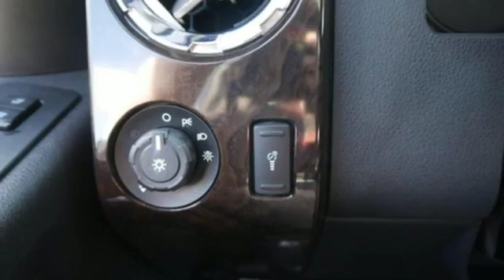Used 2016 Ford Super Duty F-350 SRW Minneapolis MN Eden Prairie, MN R6224A9 - SOLD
Year: 2016
Make: Ford
Model: Super Duty F-350 SRW
Trim: 4WD Crew Cab 156 Lariat
Engine: 409 L 8 Cyl. Cyl.
Transmission: 6-Speed A/T
Color: Shadow Black
Interior: Black
Mileage: 56014
Stock #: R6224A9
VIN: 1FT8W3BT7GEA92022
$4,500 below NADA Retail! Navigation, Heated Leather Seats, Turbo Charged, Alloy Wheels, Premium Sound System, Satellite Radio, Back-Up Camera, 4x4, Trailer Hitch, BLACK, UNIQUE PLATINUM LEATHER 40/CON... PLATINUM PACKAGE READ MORE! KEY FEATURES INCLUDE: Navigation, 4x4, Back-Up Camera, Premium Sound System, Satellite Radio MP3 Player, Keyless Entry, Privacy Glass, Electronic Stability Control, Heated Mirrors. OPTION PACKAGES: ENGINE: 6.7L POWER STROKE V8 TURBO DIESEL B20 4 valve OHV, manual push-button engine-exhaust braking, 26 Gallon Fuel Tank, Dual 78-AH 750 CCA Batteries, ELECTRONIC LOCKING W/3.55 AXLE RATIO, HEATED REAR SEATS, PLATINUM PACKAGE satin chrome tailgate applique, Platinum raised chrome lettering on boxside, chrome bed tie downs (replaced w/black tie hooks when ordered w/85S ToughBed Spray-In Bedliner) and 2 front chrome tow hooks, Bright Chrome Door & Tailgate Handles, body-color surround, Chrome Skull Caps on PowerScope Mirrors, Door Trim, soft armrest/grab handle, upper applique, upper and lower map pockets and reflector, Memory Power Adjustable Pedals, Unique Satin Chrome Grille, bright chrome c-clamps, 6 Angular Chrome Step Bars, Body-Color Front & Rear Bumpers, Premium Leather-Wrapped/Wood Steering Wheel Heated w/audio controls, Chrome Exhaust Tip, TRANSMISSION: TORQSHIFT 6-SPEED AUTOMATIC (6.7L) SelectShift, BLACK, UNIQUE PLATINUM LEATHER 40/CONSOLE/40 SEATS 10 way power driver and passenger seating, 4 way adjustable driver/passenger headrests, 2nd row armrest, front heated/cooled, memory and easy entry/exit, Console. Ford Platinum with Shadow Black exterior and Black interior features a 8 Cylinder Engine with 440 HP at 2800 RPM*. PRICED TO MOVE: Approx. Original Base Sticker Price: This Super Duty F-350 SRW Pickup is priced $4,500 below NADA Retail. Pricing analysis performed on 9/19/2019. Horsepower calculations based on trim engine configuration. Please confirm the accuracy of the included equipment by calling us prior t

Address:
12477 Plaza Drive